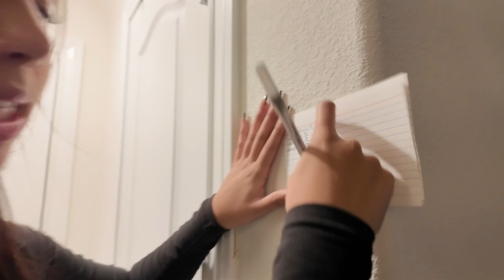Espinosa New Years Eve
Spent time with the Espinosa family for New Years Eve. Enjoy :)